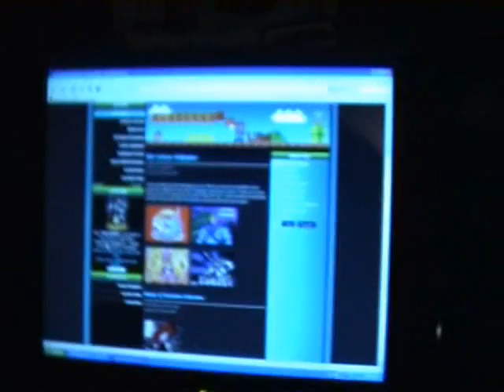Melbourne part 3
a crap vid i made, i just had some footage from yesterday and out some music to it.